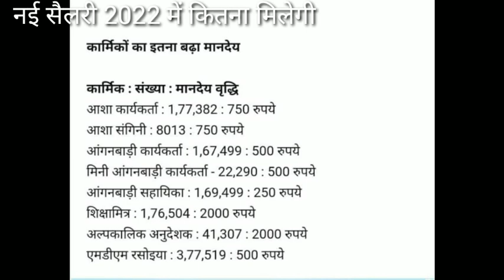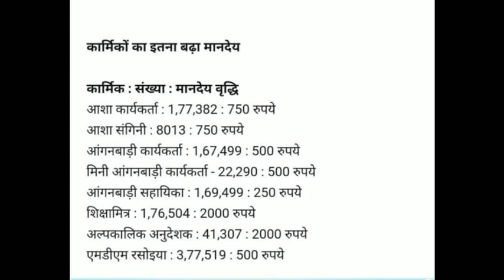वैक्सीनेटर सहायक की बड़ी खबर क्या हुआ 18000 सैलरी का !amethi blog news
वैक्सीनेटर सहायक की बड़ी खबर क्या हुआ 18000 सैलरी का